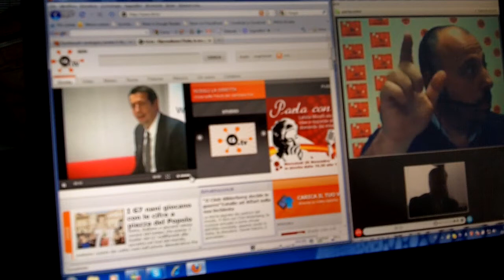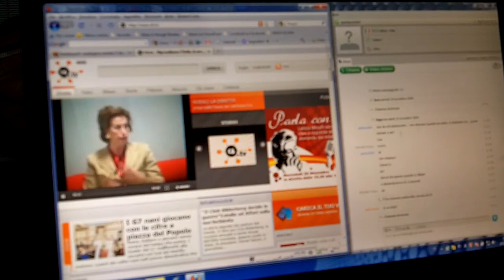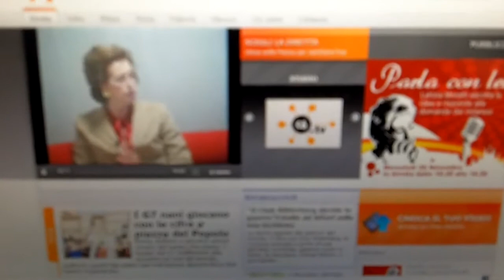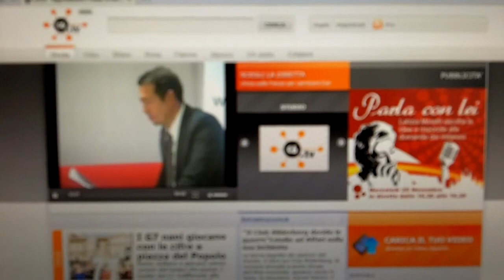LETIZIA MORATTI DIALOGA CON MICHELE FICARA DI MILANO DIGITALE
Michele Ficara presidente di Assodigitale, chiede a Letizia moratti sindaco di milano quando anche milano sarà completamente wifizzata come è successo a venezia Vuoi essere sempre informato sugli ultimi video. iscriviti al canale